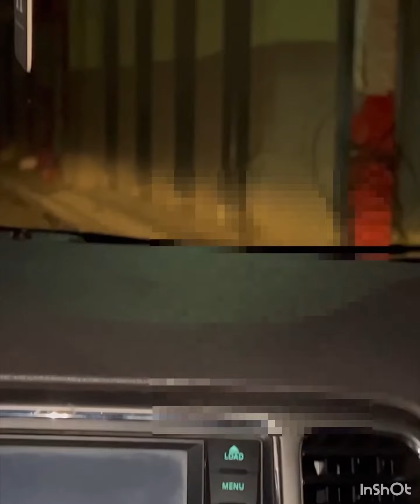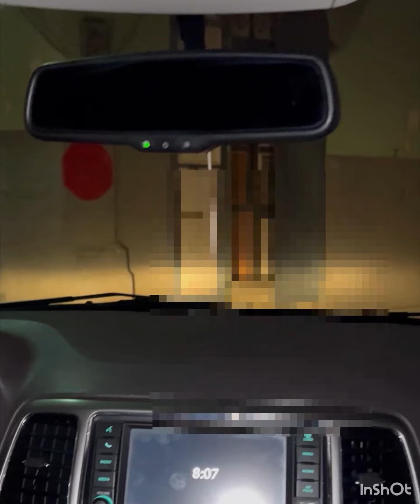Premye kote Pastè Claudy te komanse legliz Okap avek sè Paul-Expliqué par pasteur Constant Harris